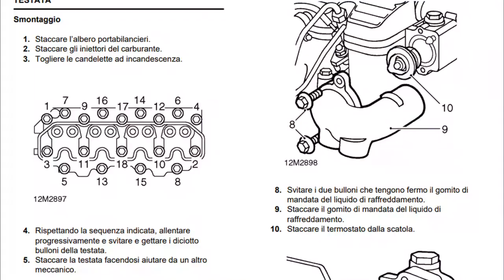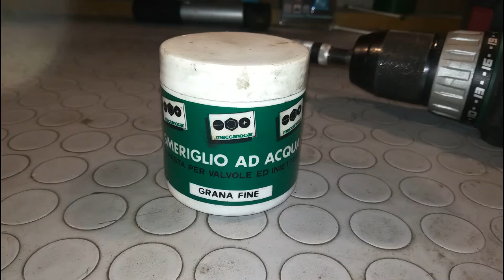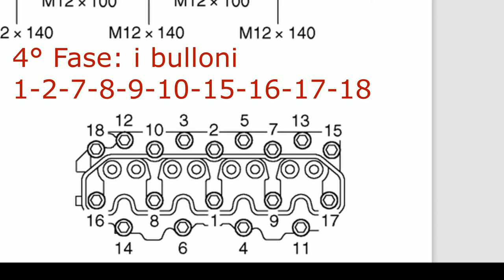fuso land rover discovery1 : Giro di Sardegna in fuoristrada4x4 vlog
Episodio 5: Dopo aver fatto un giro per le montagne, ci siamo accorti che i Land Rover Discory 300 ha cominciato ad avere dei problemini. Arrivati a casa ho controllato il motore e mi sono accorto che la guarnizione della testa era fusa. Ho smontato tutto iniziando prima da una bancata del motore per poi passare all'altra. Ma aime' la testata è da buttare ed è per questo che ho dovuto ordinarne un'altra nuova. Per installare la testata nuova ho dovuto eseguire la lappatura delle valvole nuove, un'operazione dovuta e necessaria. Rimontato il tutto, con le indicazioni del manuale della Land Rover ho risolto il problema.

Se vuoi acquistare il mio E-book : Tracce di Sardegna N° 1, percorsi, way-point, consigli e trekking per il fuoristradista, questo è il

Mi chiamo Massimo e con il mio Fuoristrada4x4 allestito con tutti i confort, sto compiendo il tour di  Sardegna. Il mio progetto è creare dei filmati-documentario-racconti , per mostrare le bellezze nascoste di questa fantastica isola. Da tutti è conosciuta per il colore del suo mare e dalla famosa costa Smeralda frequentata da vip. Ma la Sardegna non è solo questo ma tanto altro. Vi porterò a conoscere luoghi di cultura, percorreremo strade in mezzo alla naturala che sono poco conosciuti al turismo di massa, con il mio 4x4, percorrendo il più possibile percorsi in offroad. Tutto è nato più di 4 anni fà con la realizzazione di un blog "proviamoaviaggiare .it, che raccontano la storia della sardegna con dei siti archeologigici, sconosciuti a molti, mare, descrizione di minere facenti parte di un complesso esteso, ormai diventati archeologia industriale. Io, Massimo, con questo progetto, nonostante tutte le difficoltà che ci sono, e la mancanza di fondi e finanziamenti, ci sto provando. Ma non mollo e...Proviamoaviaggiare.